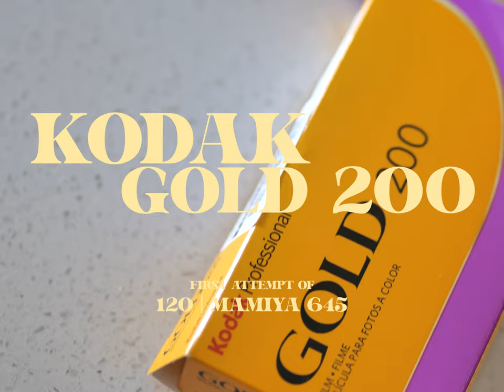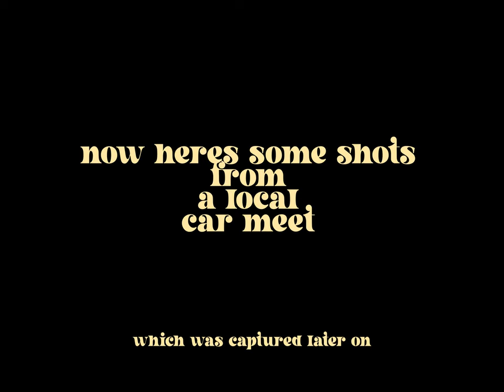Shooting Kodak Gold 200 | With Mamiya 645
Havent VLOGGED In awhile but here's a little something to get back into the swing of things. Here's my first roll of Kodak Gold 200 Shot on a Mamiya 645 .

1KMOMENTS.COM